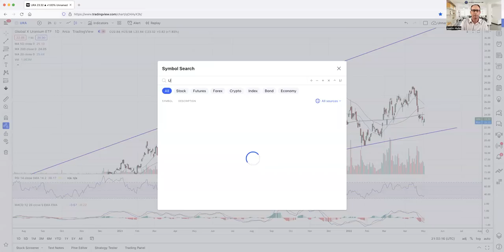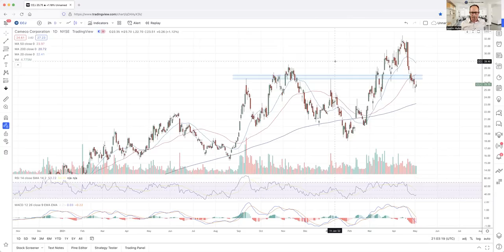Uranium Market Minute – Episode 114: Supply Response Moves Slowly...Equites Do NOT